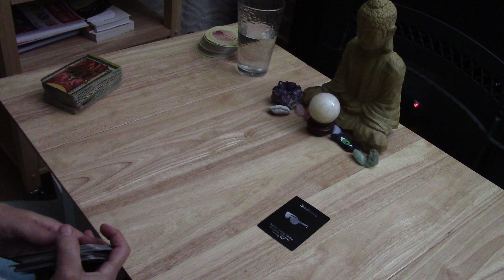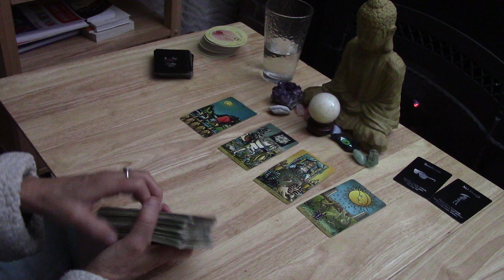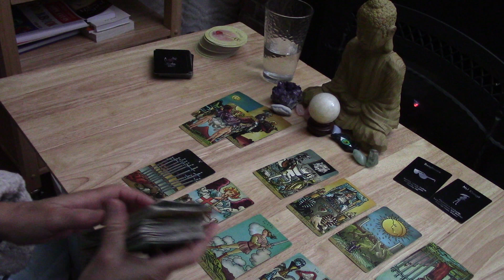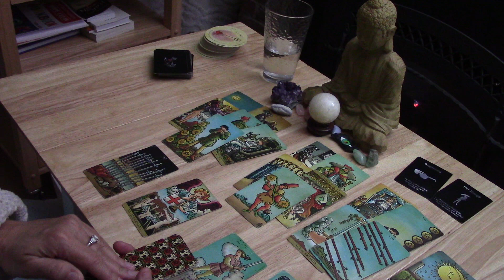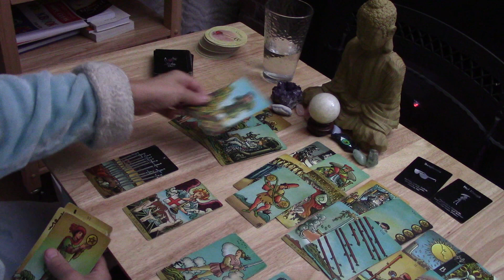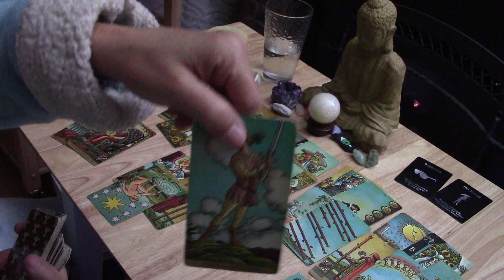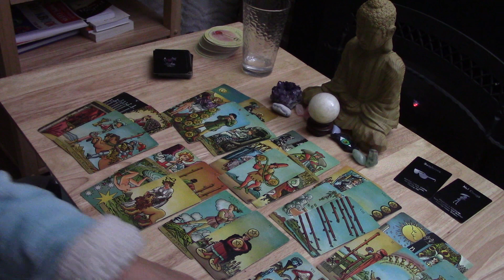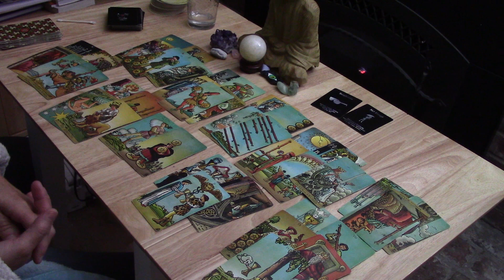CAPRICORN--THEY'RE SPYING ON YOU. THEY'RE NOT HAPPY....LOVE JANUARY 2021